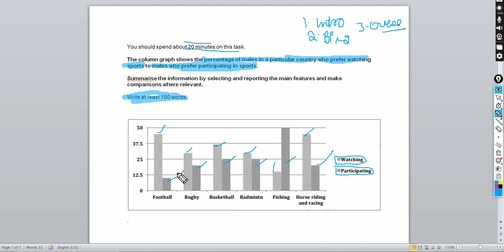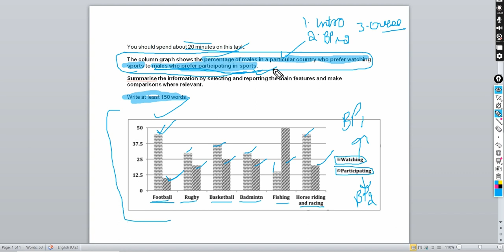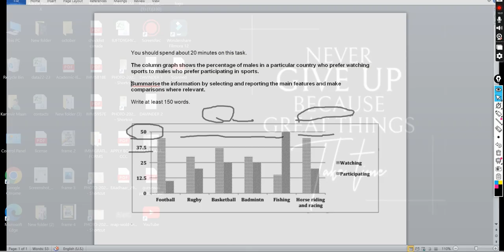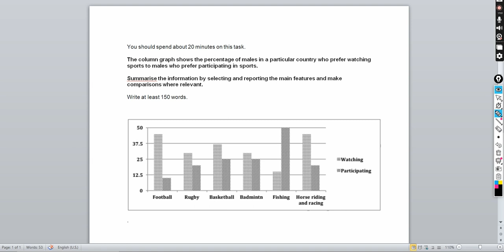Ielts Writing Task-1|| Bar Graph || Karmvir Maan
Ielts writing Task-1 || Bar Graph || Fully Explained in this video .
How to make Introduction , how to explain the information given in the graph , which points to feature in overall .